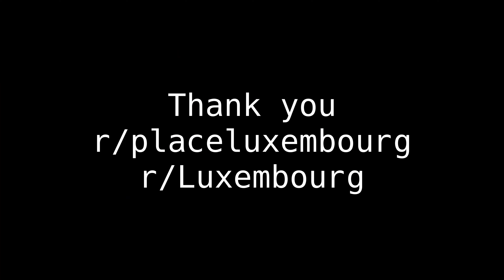r/placeluxembourg 2022 // Luxembourg timelapse on r/place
r/placeluxembourg a sub related to r/Luxembourg was present on r/place 2022 enjoy the timelapse.

The weird movements are because of the map growing, we tried to use as high res imagery as possible for this video.

00:00 Intro/Title
00:04 Timelapse
01:54 The anti-void
2:00 Final result
2:30 End/Thanks

Doge: DNjNTysoS88tHLypTitxx6qY5cv2CFPK8c
Bitcoin: bc1q5yvku4f5v7srzf53jyjvwfmh6q4e00d3emmfe8
BAT: via Brave browser

And yes even this video cost me money to make. Nothing is free.